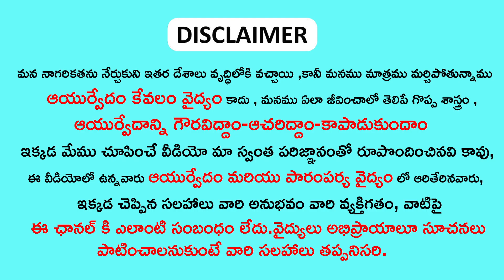ఈ 2 మొక్కల్లో ఉన్న లాభాలు తెలిస్తే అస్సలు వదిలిపెట్టారు || unknown ayurvedic plants benefits